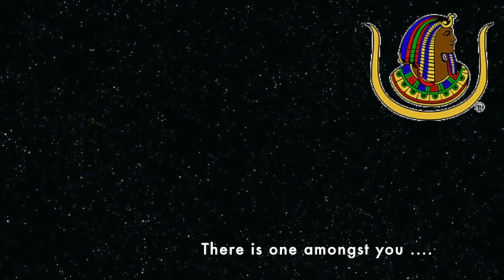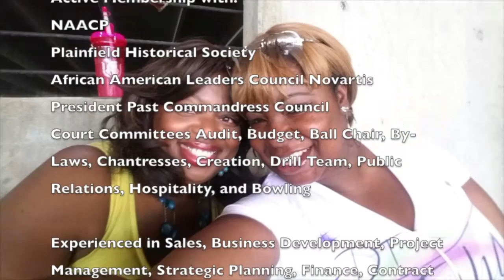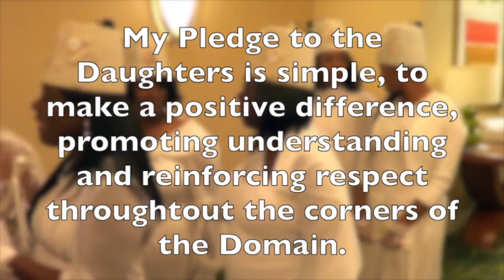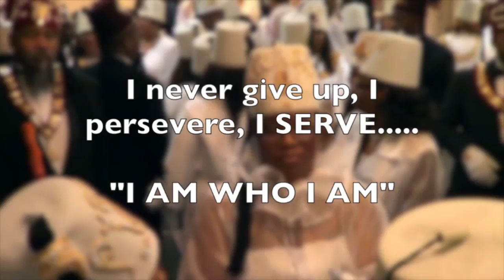Dt Florence C Sylvester for Imperial Outside Spy 2015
Dt. Florence C. Sylvester for Imperial Outside Spy 2015...The Video